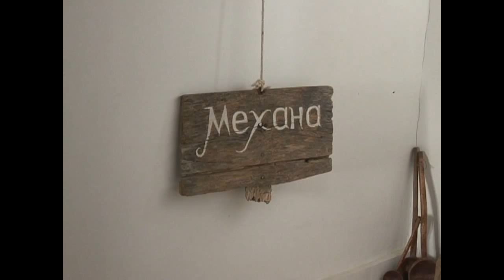ШУМЕН:ТАЗИ НЕДЕЛЯ 09 02 2014 - на гости в с Осмар -- царството на пелина